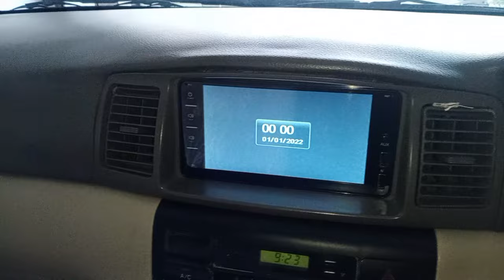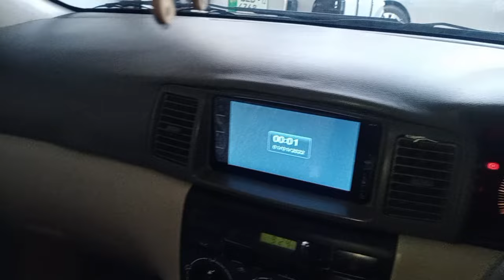Toyota Corolla Alts 1.8 manual used car for sale in Pakistan Ajk full review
Toyota Corolla Alts 1.8  manual
model 2006
colour Rose matlic
regstriton lahour
condition inner totally seel to seel out side shower for fresh look
location Mirpur Azad kashmir